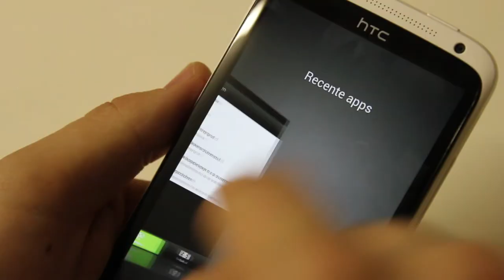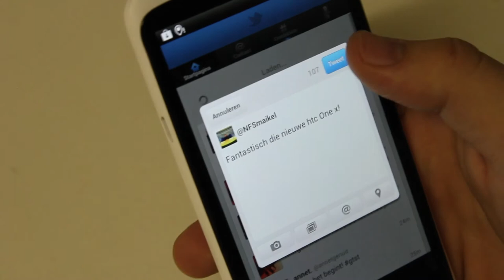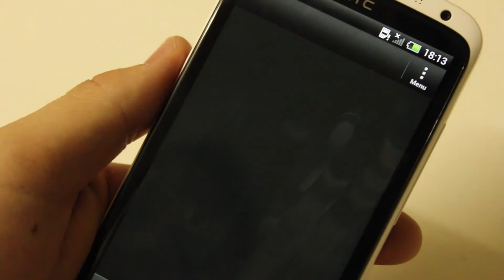Belcompany HTC One X Reclame Video Team Kampen [Review HD]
Dit is een Belcompany reclame film van de nieuwe HTC One X! Deze nieuwe HTC smartphone vraagt er gewoon om gereviewd te worden.

Welke specs o.a aan bod komen zijn:
- 4,7 inch scherm & gorilla glass
- Quad core processor (met extra 5de processor!)
- Mega snelle multitasker
- Lichtgewicht Dun toestel
- Foto's maken
- Galerij
- Video met foto mogelijkheden
- Grafische kwaliteiten / gaming (Nvidea)
- Social Media voorgeïnstalleerd
- Itunes synchronisatie en BEATS Audio music
- Geheugen en Dropbox

Wat daarnaast een fantastische toevoeging aan dit toestel is heeft te maken met HTC sense. HTC voegt een stukje eigen software aan Android toe, waardoor het toestel nog slimmer en gebruiksvriendelijker werkt!

Kom dan langs bij ons Belcompany filiaal in kampen, of kijk op

''In opdracht van de Belcompany School''
Team Belcompany kampen (Filiaal 086)
(Door: Jessica, Henriette, Rebekah, Maikel en Michiel)